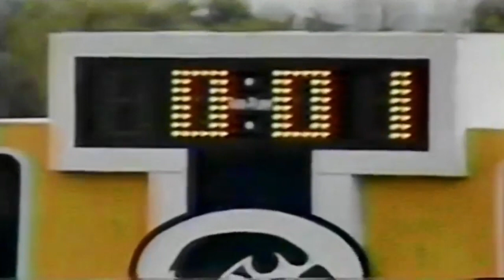1986 Wisconsin Badgers @ Iowa Hawkeyes Football (Full Game - No Huddle)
I apologize for the audio quality sounding like they’re under water. :)
If I find a better quality video, I will edit that and post.